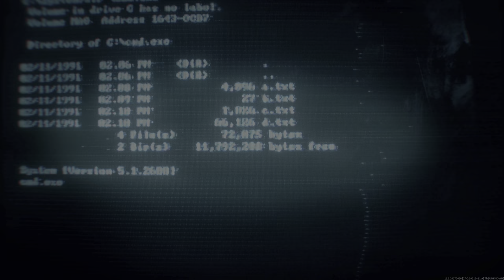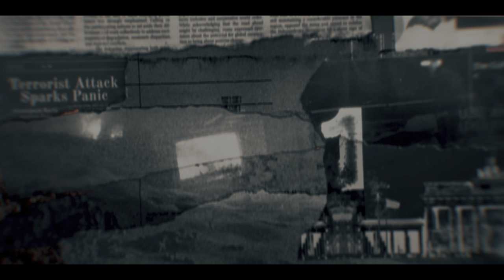【PC版字幕】CoD:Black Ops 6 キャンペーン#1 "ビショップがルークを取る"【4K/HDR】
OS: Windows10 64bit
CPU: Core i9-10850k
RAM: 64GB
GPU: RTX3090 24GB
キャプチャボード: Monsterx u3.0r or AVerMedia Live Gamer 4K GC573
キーボード: K65 RAPIDFIRE Cherry MX Speed RGB COMPACT
マウス: logicool g402
ヘッドセット: Logicool G G933s無線仕様
マウスパッド: Logicool G G240t
所持中の家庭用ゲーム機:

【サブ機】
OS: Windows10 64bit
CPU: Core i7-7700K 4.2GHz
RAM: 16GB
GPU: GTX1080Ti 11GB+Asetek